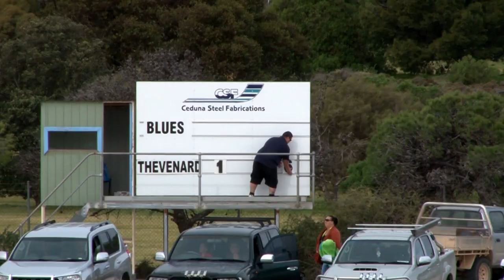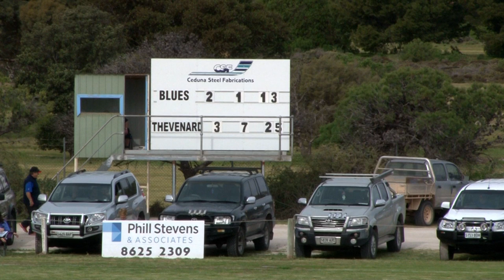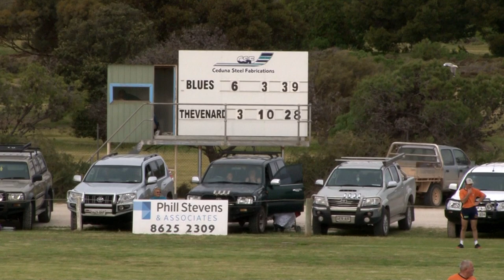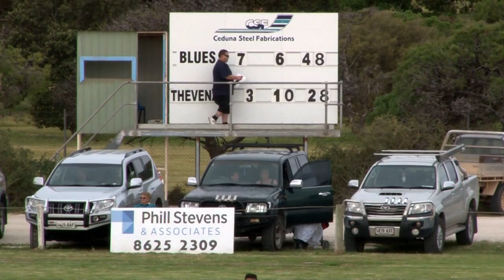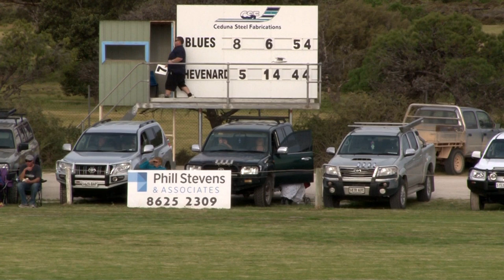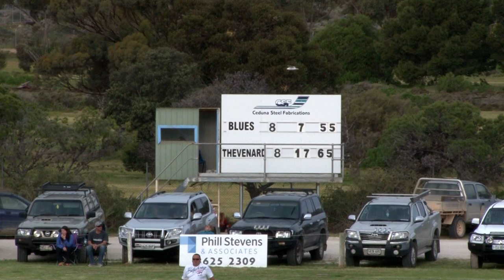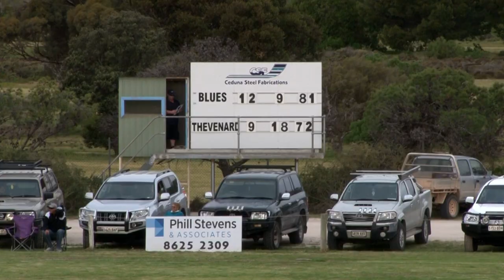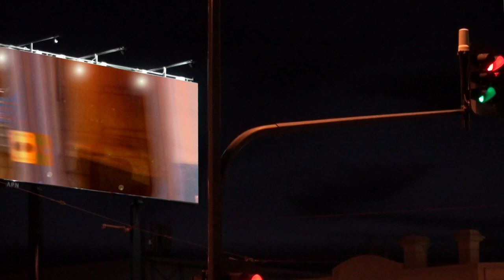2016 Far West A Grade GRAND FINAL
Played in hurricane-force winds, this is a classic country grand final. Lots of skills, total commitment ... and less than a goal separate Thevenard and Blues at the final siren.